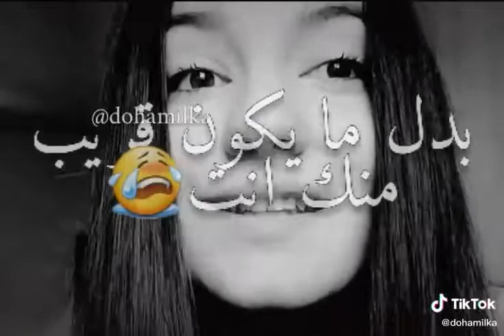الحب من طرف واحد عذاب من طرف واحد